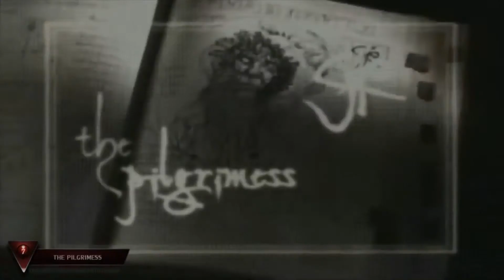TOP 5 MAN MADE MOVIE MONSTERS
KICKSTARTER